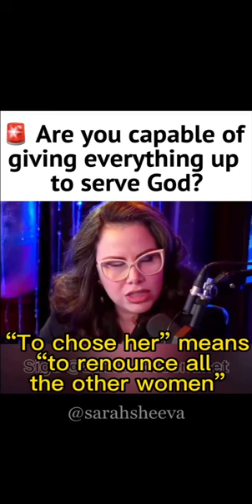Wy didn't God annihilate the secular music? (Por que Deus não anulou a música do mundo?)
Por que Deus não destruiu a capacidade do diabo de fazer música quando ele caiu? Por que Deus não aniquilou a música do mundo quando o diabo começou a produzir esse comércio na Terra?
Ouça a resposta nesse vídeo.